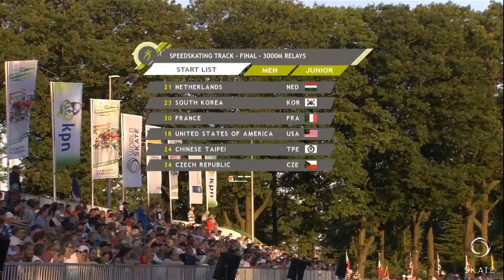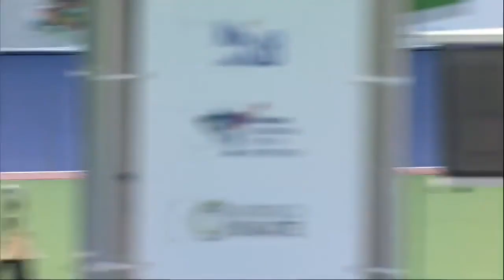World Games 2018 - JUNIOR Men 3000M Relay final Speed skating